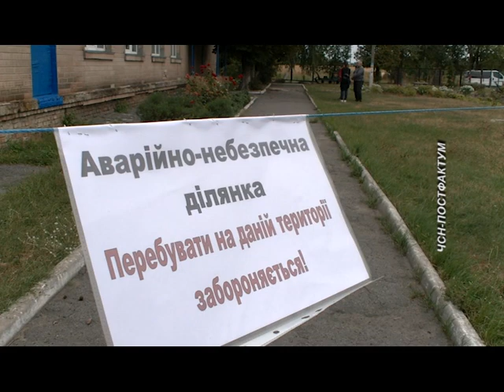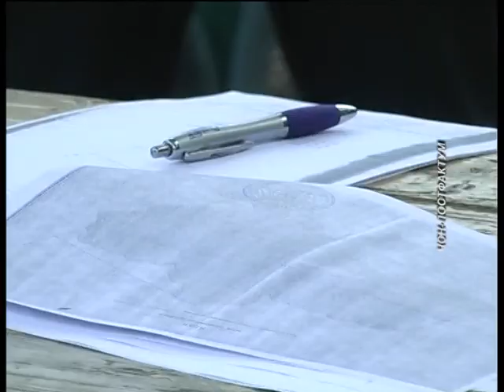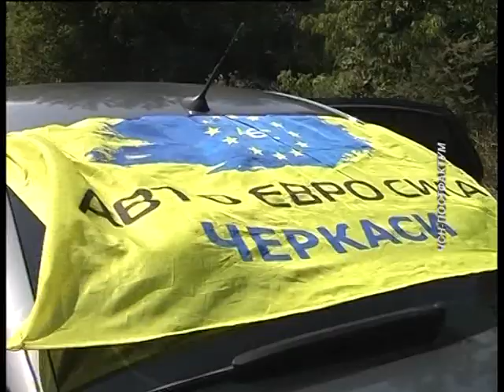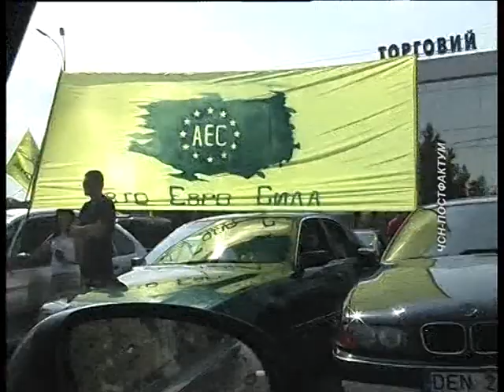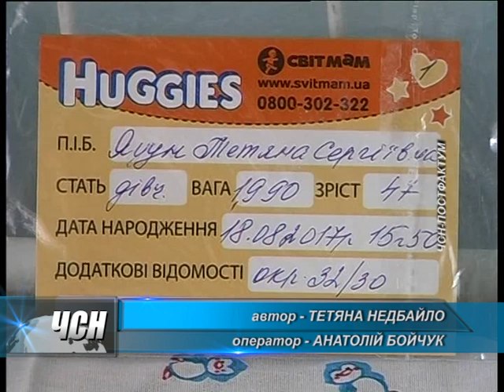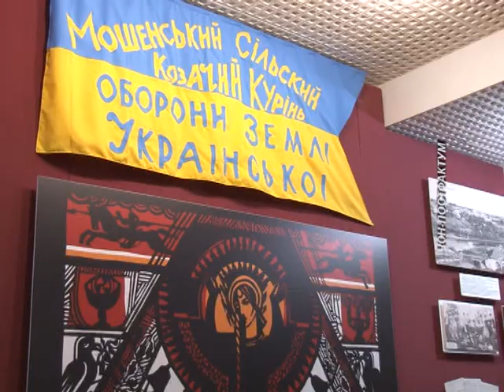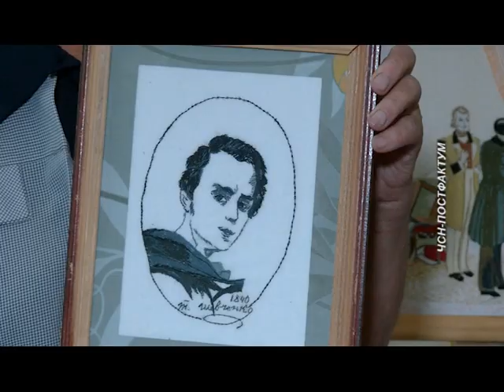ПОСТФАКТУМ на 02 09 17